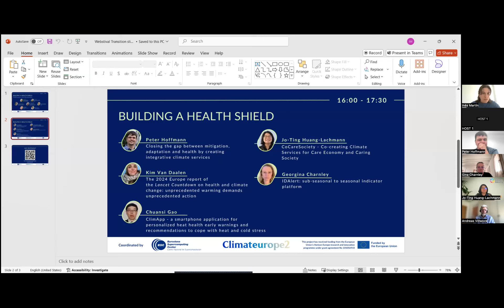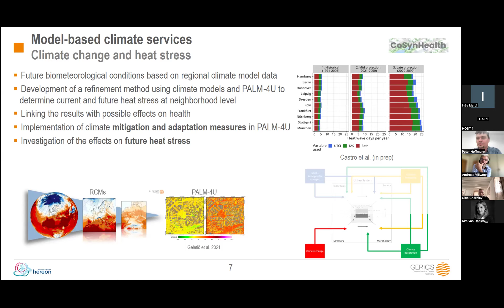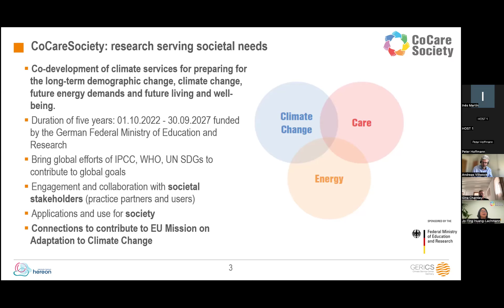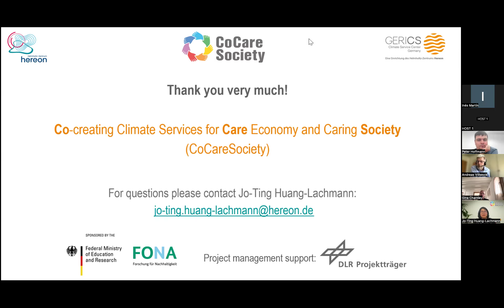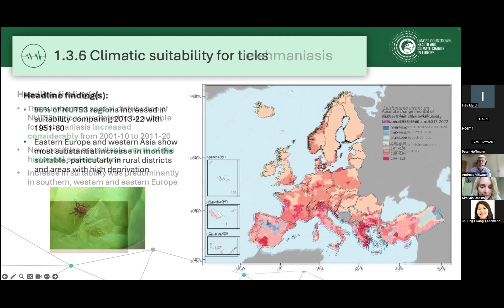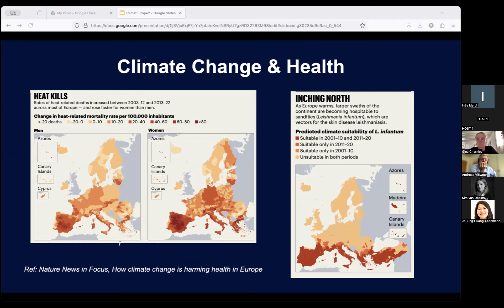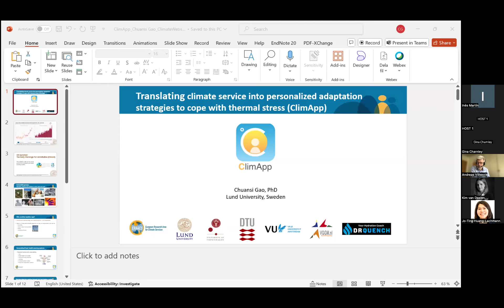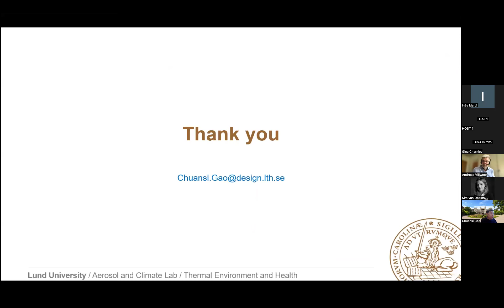Building a health shield - 3rd Webstival | Break out rooms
Climate change and the associated increase in extreme events such as heat waves, droughts and floods have a direct or indirect impact on human health. Examples include worsening cardiovascular and respiratory conditions and mental health problems, disruption of food systems, and changes in the distribution of vector-borne diseases such as malaria and dengue fever. Reacting to climate change and its impacts can not only avoid these impacts, but can also bring benefits for human health. This session will address different initiatives that address the health impacts of climate change from different perspectives.

- About Climateurope2 -
Climateurope2, a Horizon Europe project, addresses the need for timely delivery and effective use of climate information and proposes standardisation procedures for future equitable and quality-assured climate services, useful for decision making in all sectors of society.